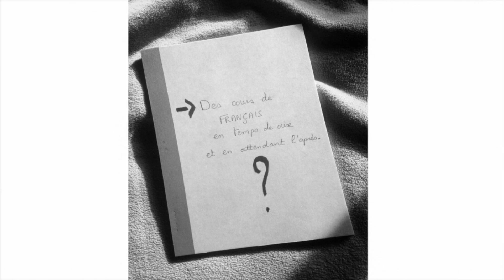Jour 5 - L'écriture pour entrevoir un autre Printemps - Les cinquièmes